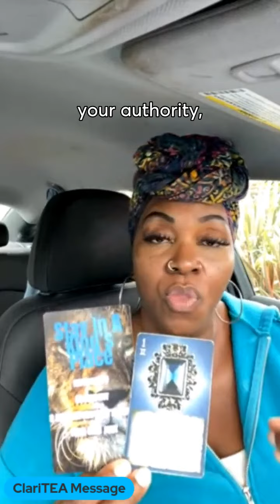God faith tarot 336tarotandoracle reels trending viral toshaegermaine taurus